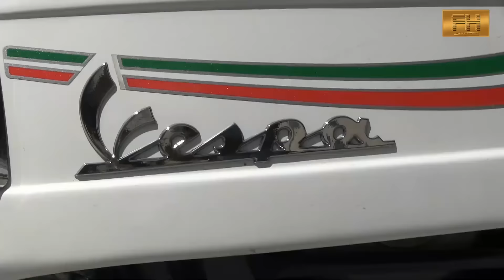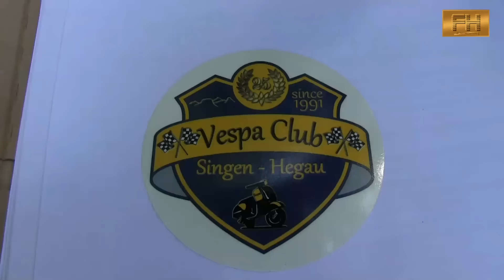Vespa Club - Singen Hegau 25 Jahre Jubiläum auf der Radrennbahn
Impressionen vom Jubiläum 25 Jahre Vespa Club - Singen Hegau
Ein Filmbeitrag von: